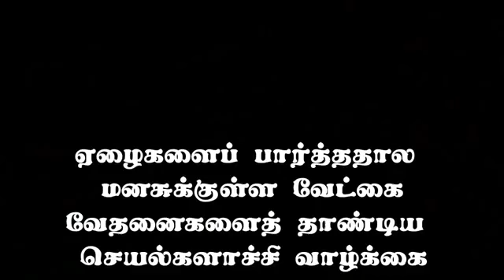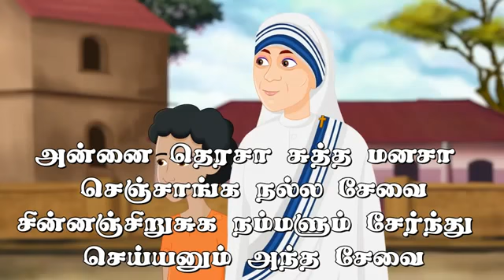17 October 2020